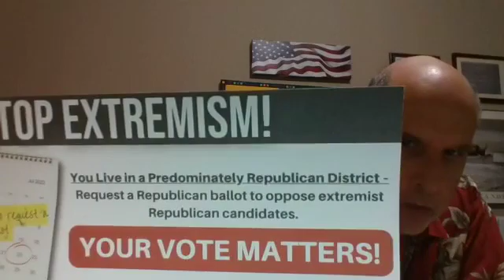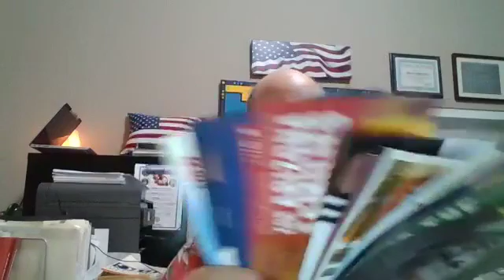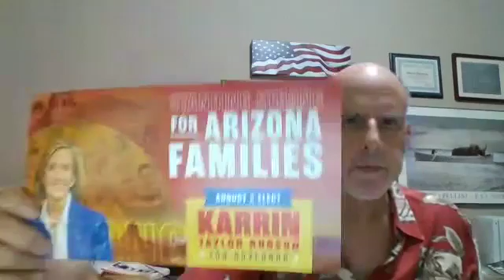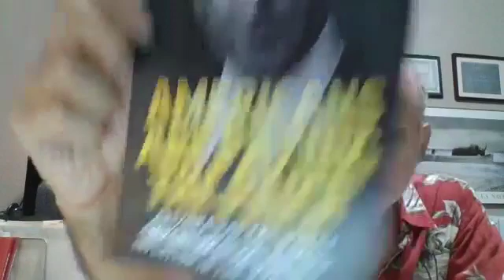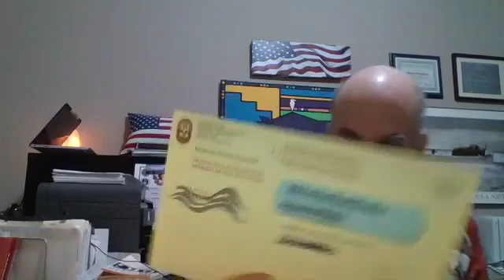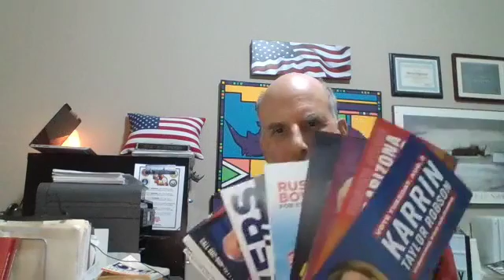Effective Political Campaigns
Two examples here in Arizona on Election Day eve.